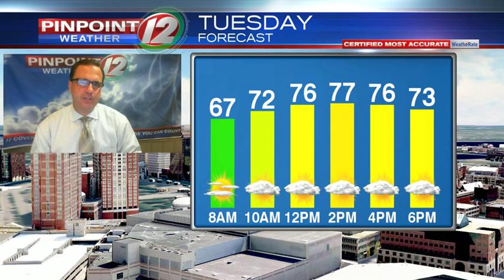Weather Now: Mainly Dry Overnight; Nice Tuesday Ahead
Weather Now Update from T.J. Del Santo on 7/6/2020:  Mainly Dry Overnight; Nice Tuesday Ahead